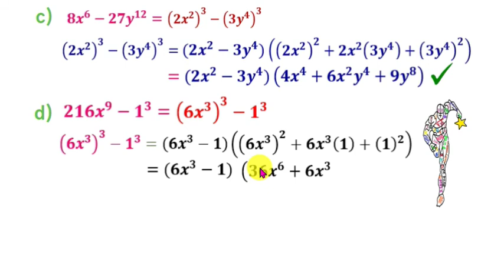Factorización .Diferencia de cubos N° 01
😮¿Cómo se resuelve la diferencia de cubos? Se debe sacar la raíz cúbica de cada término. Las raíces formarán un binomio con resta. El binomio se debe multiplicar por un trinomio.😊
Es muy importante saber cómo se factoriza la diferencia de cubos. Con estos cinco ejercicios, ya pueden hacer, cualquier ejercicio de diferencia de cubos.